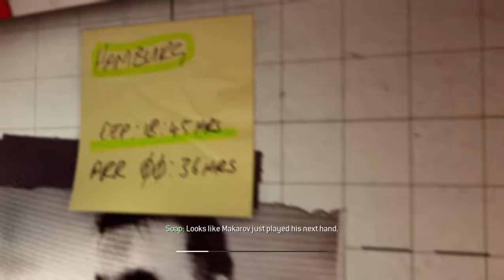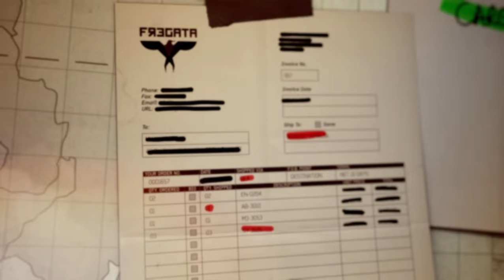Call of Duty Dark Night 2022